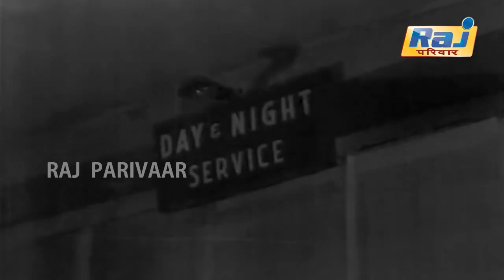Chalti Ka Naam Gaadi Movie Scenes | Popular Hindi Movie | Kishore Kumar | Madhubala | Raj Pariwar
Chalti Ka Naam Gaadi is a 1958 Hindi film.

actor Kishore Kumar ,
Madhubala ,
Ashok Kumar ,
Anup Kumar ,
KN Singh ,
Mohan Choti ,
Veena ,
Saajan ,
Sahira ,
Cuckoo ,
Helen ,
SN Banerjee
performance date(s) 1958
Country India
Language Hindi